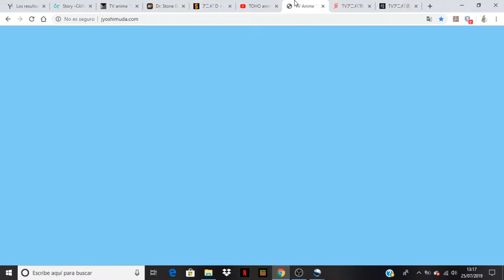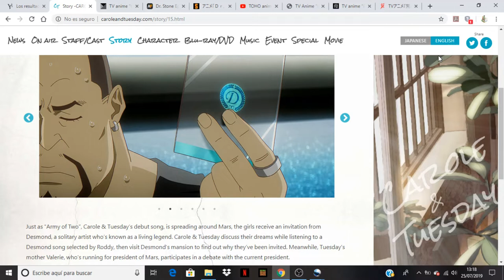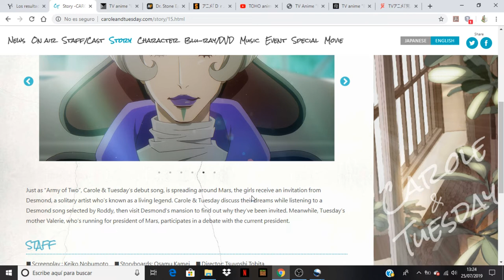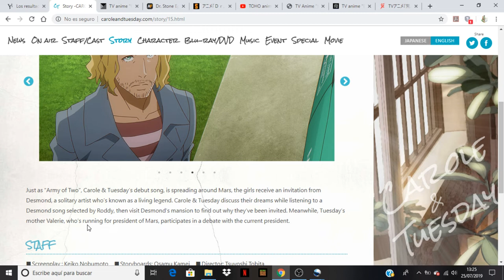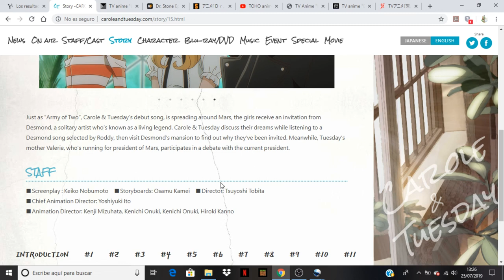Carole & Tuesday comentando avance del capitulo 15